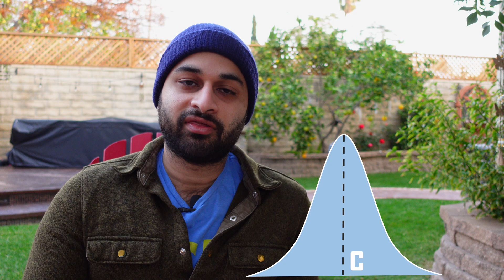Bayesians, Frequentists, and Parallel Universes